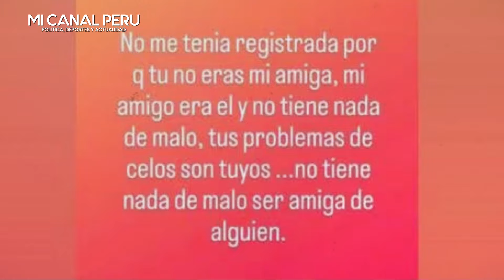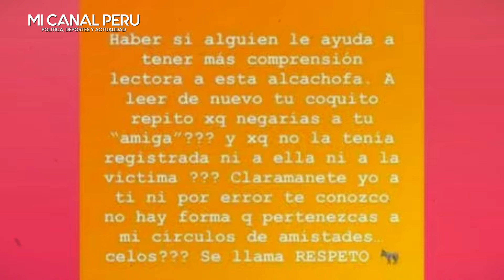¡Burra y Alcachofa! Pamela López destruy3 a amiga de Pamela franco x infidelidad de Christian Cueva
Amiga de Pamela Franco y esposa de Cueva se dicen de todo en Instagram: ‘Burra’, ‘alcachofa’ y ‘celosa’
Vanessa Pumarica le dijo a Pamela López que su problema son los celos, mientras que la esposa de Cuevita la tildó de ‘alcachofa’ y ‘burra’.